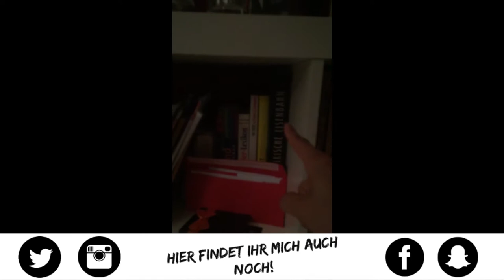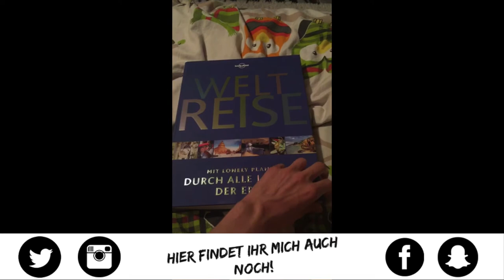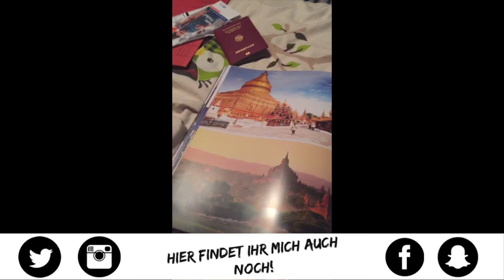LIVESTREAM ONLINE: Eure Fragen zu meiner Weltreise, Kindheit und Zukunftsplänen! PART 2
Letzte Woche Sonntag gab es den 1. Livestream mit Antworten zu euren Fragen zu meiner Weltreise Vorbereitung, Kindheit, meinen Zukunftsängsten und und und! Hier ist nun der 2. Teil mit Zeitmarken, damit ihr neue Fragen und Antworten schneller findet. :)
Wenn ihr Fragen habt, schreibt sie mir gerne in die Kommentare, ich werde sie beantworten! :)

Inhalte des Livestreams:

00:00 - 00:49 Intro
00:49 - 02:39 Frag an euch: Über welche Social Media kommt ihr zu meinen Videos? :)
02:39 - 05:12 Meine Ernährungsweise
05:12 - 07:14 Meine Lieblingsserien und Klassenfahrten
08:33 - 12:20 Erste Worte zur Weltreise :)
13:30 - 15:54 Wirst du auf Weltreise arbeiten? Erste Pläne
17:26 - 19:00 Mein Ehrenamt, Nachhaltigkeit (auch auf Weltreise)
19:20 - 20:30 Wo wohnst du zur Zeit?
22:35 - 23:24 Projekte außerhalb von YouTube und Reisen
25:00 - 26:00 Mein Onkel kommt aus Ghana?
26:00 - 30:00 Meine Lieblingsbücher - Was lese ich zur Zeit?
30:00 - 33:19 Wie ihr mich ohne Aufwand unterstützen könnt. :)
34:17 - 34:45 Besuch auf Weltreise - Wer kommt vorbei?
35:00 - 40:45 Inspirierende Menschen, andere Reisende und Vorbilder
40:45 - 42:00 Auswandern?
45:30 - 46:49 Neues Filmequipment
48:15 - 48:29 SCHAUT EUCH DIESES GEILE OUTRO AN! :)

►  EIN GUTER START FÜR EURE REISE:

Viel Spaß bei eurer ersten Übernachtung! :)

► EURE FRAGEN & MEINE ANTWORTEN:

🌍 Was benötige ich für eine Weltreise❓

Mein Weltreise-Rucksack

👕 Welche Kleidung brauche ich❓

🎒 Habe ich etwas vergessen❓

💡Was ist sonst noch wichtig❓

📷 Welches technische Equipment benutzt du❓

Mein MacBook

Mein Kamera-Body

► Hast du weitere Fragen? Dann schreib sie mir unter die Videos, per Privatnachricht oder in meinen Social Media!

► Adde mich auf SNAPCHAT:
pascalsadventures